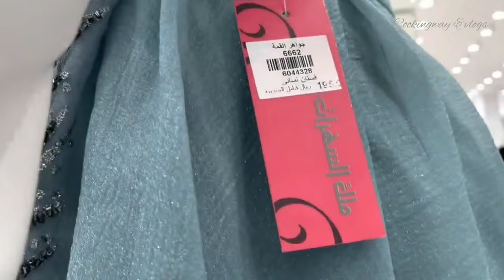Al haram Centre mall in Riyadh KSA | New Ramadan & Eid Collection shopping haul 2024 | Tour with me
Al Haram Center! Very Famous Shoping Mall in riyadh

My Favorite Shopping Mall 70% Indian Clothes in riyadh al-Haram Center Shoping Mall

Very Popular Mall in riyadh

Very Famous Shoping Mall in riyadh

Al Haram Center Sale Offer
Biggest Shopping Mall in riyadh Saudi Arabia

Jean's, T-shirt, Shirt, Men, Women, Child, Clothes Bags, and Others

تخفيضات الحرم, مول سوق جدة للملابس الجاهزه الحرم مول

Local travel Vlogs
al haram center
al haram center riyadh
al haram center jeddah
al haram cd center
al haram hospital
haram center riyadh
al haram al haram
al haram market
al haram mall
al haram mall riyadh
al haram mall makkah
masjid al haram renovation
al haram shopping mall riyadh offers
riyadh al haram center
al haram fabrics
al haram centre
al haram centre riyadh
al haram shopping mall
al haram center
al haram market
al haram jewellers
al haramain media center
haramain store
al haram centre
city center mall makkah
haramain gallery
al qasr mall riyadh saudi arabia
al haram mall jeddah
al haram mall
shopping mall in mecca
shopping malls in makkah
mecca malls
via mall riyadh
haram plaza riyadh
al haramain mart
al haramain unboxing
al haramain store
al haram collection
5 riyal shop makkah
5 riyal mall in makkah
al haram plaza in riyadh

al haram center in ruyadh

Biggest Shopping Mall in riyadh Saudi Arabia Best Price, Best Kuwaiti,

Local travel Vlogs
al nassr
al jazeera live
al nassr vs al tai
allah hoo allah hoo
al haram live
al haram live makkah today
al haram city chakri road rawalpindi